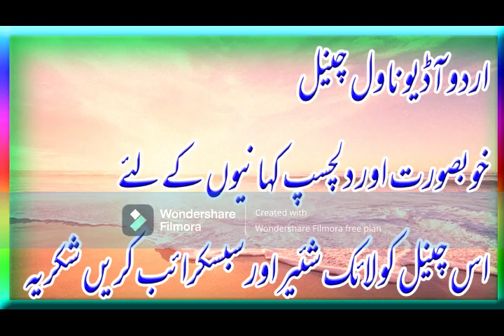NASEEB MERA DUSHMAN LAST Part | नसीब मेरा दुश्मन | Ved Prakash Sharma | CrimeThriller| Hindi Novel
naseeb mera dushman  last  part     ved prakash sharma  hindi novel   audiobook  नसीब मेरा दुश्मन   crime fiction   hindi audio novel

Friends , iss Urdu Audio Novel Channel pr aapko Urdu/Hindi Novels or kahaniyan Audiobook ki shakl mein sunne ko mileen gi. Umeed hai k ye Novels or Stories aapko pasand aaen gi .Iss k saath informative or entertaining videos or bahut kuch Urdu Audio Novel Channel pr aap dosto ki khidmat mein pesh kia jaaega .
Tu friends iss channel ko zaroor Subscribe kijiye or saath mein bell icon ko press karna mat bhooliye , taake har naee Audio Novel/Kahani or har video ka notification aapko milta rahe .Shukria . Please Like , Share & Subscribe this Urdu Audio Novel Channel . Thanks.